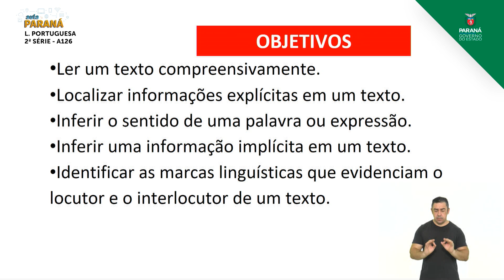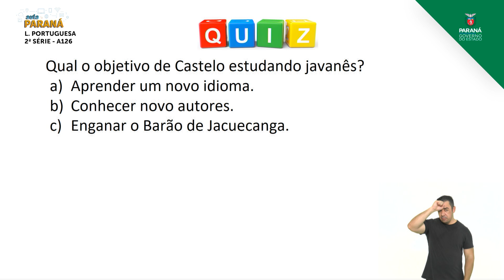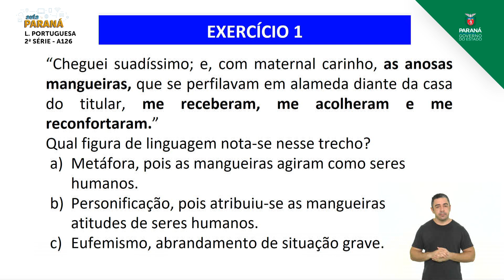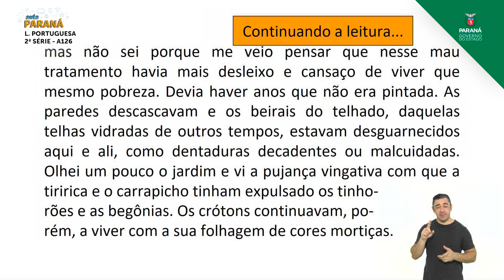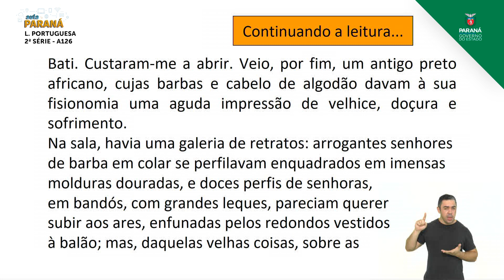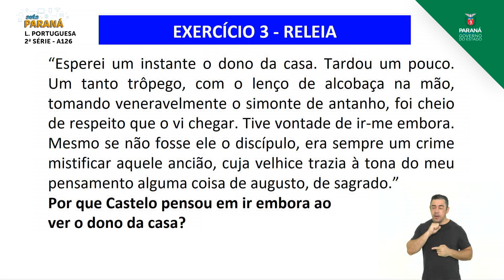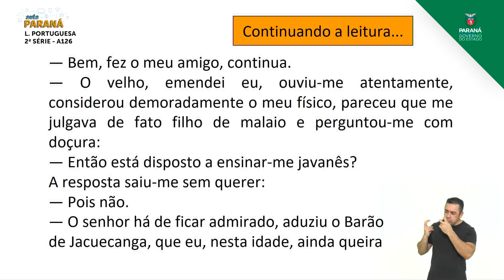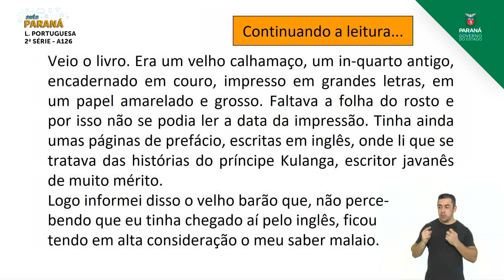2ª Série | Língua Portuguesa | Aula 126 - Conto - Parte 2